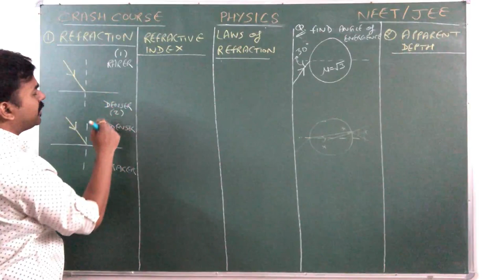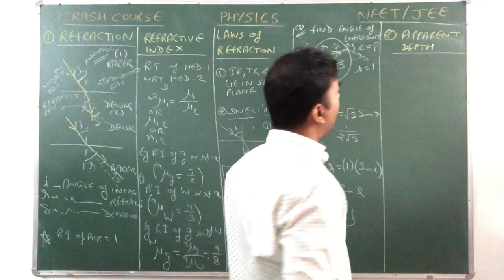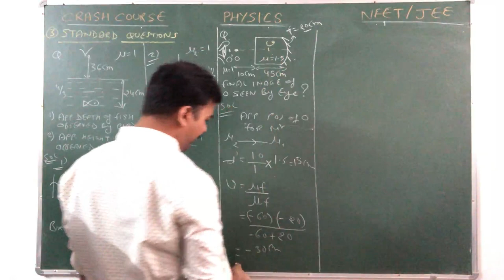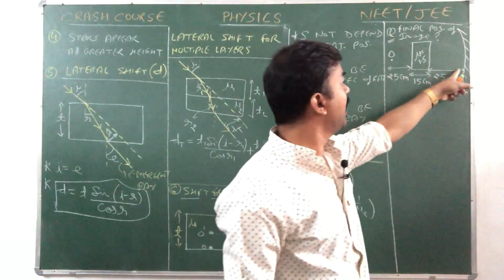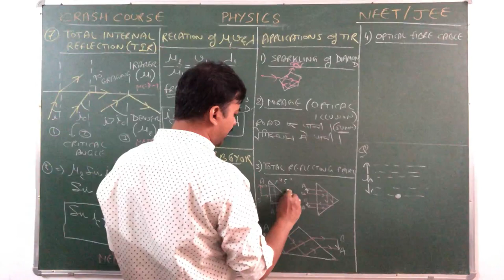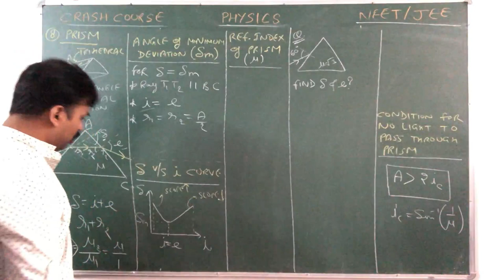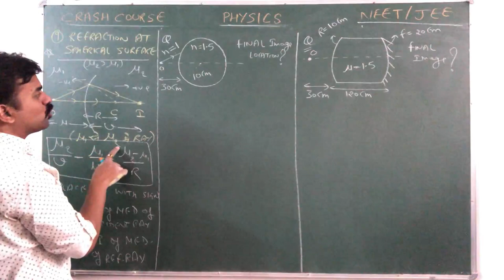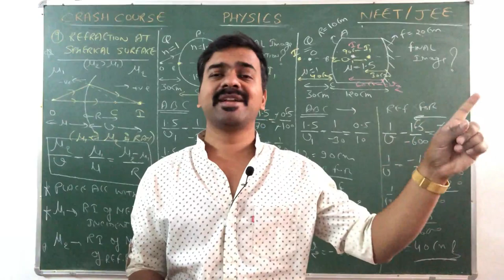Ray Optics | Part 2 | Refraction | Class 12 | NEET | JEE | 2021 | Exponential physics [WoW]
This video will let you know about quick revision of Ray Optics in which following topics are discussed:

refraction
refraction laws - snell's law
refractive index
apparent depth
lateral shift by single sheet and multiple sheets
shift by a sheet and multiple sheets
total internal reflection
sparkling of diamond
mirage
total reflecting prism
optical fibre cable
prism
angle of deviation and minimum deviation
angle of deviation and angle of incidence curve
refraction through spherical surface

 In this lesson, J P Chauhan shares his various strategy to crack the exam along with previous year questions concepts.

Join following Telegram Group to  tune more with Exponential Physics

Get detailed coverage of each and every chapter of following exams:
NEET, AIIMS, JEE, JET, JIPMER, AFMC, State Pre Medical exams and all others competitive exams where Physics is the part of syllabus.

neet 2021
neet 2022

2020 jee mains
jee advanced 2020
wbjee
wbjee 2020
jee preparation
jee live daily
iit jee
jee exam
jee marks
iit preparation

exponential physics
exponentialphysics